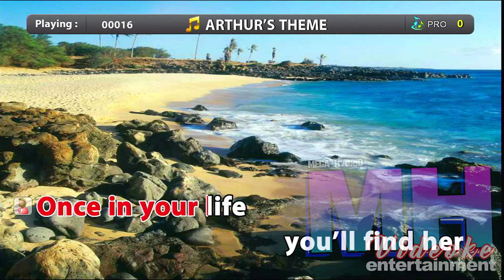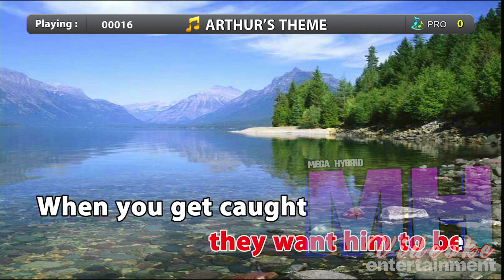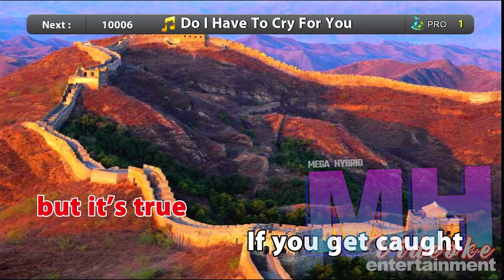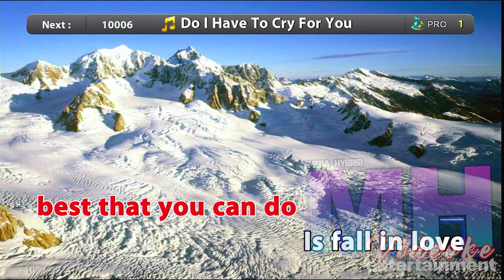Arthur's theme - Christopher cross [karaoke]